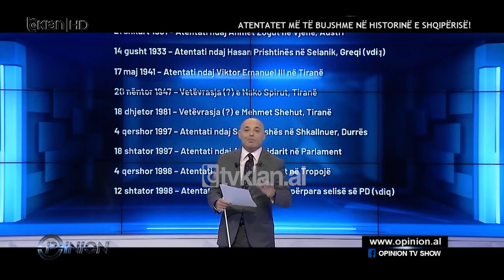Atentati ndaj Sali Berishës në vitin 1997 në Durrës i filmuar nga kamerat